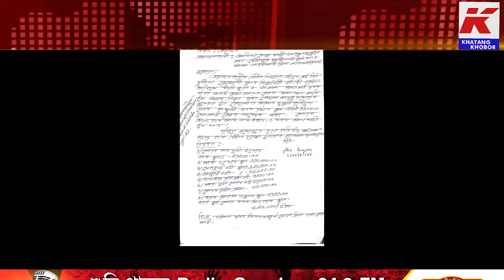দিন-দুপৰতে চুৰে নিলে প্ৰায় ৭ লাখ টকাৰ আ-অলংকাৰ